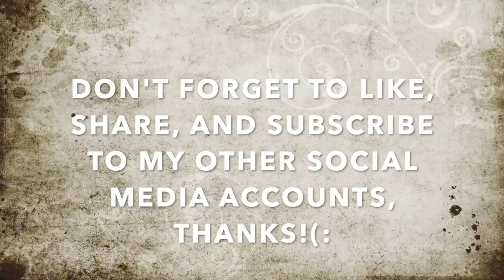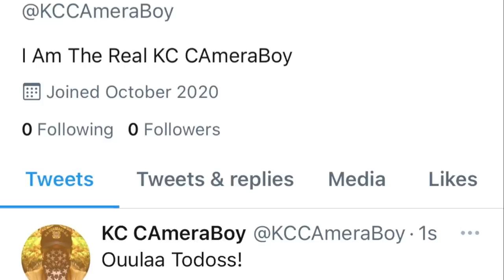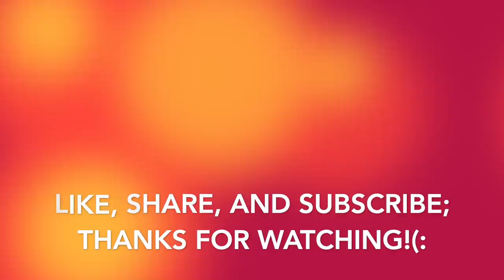CrotchBoy Gets His Momma Bear To Have The Cops Roll-Up On Us For Filming-1st Amendment Audit